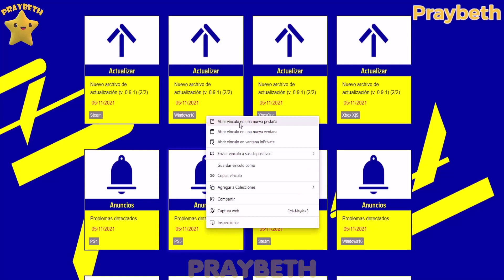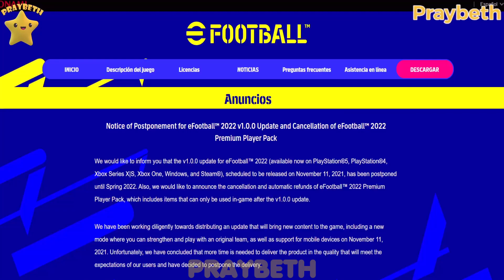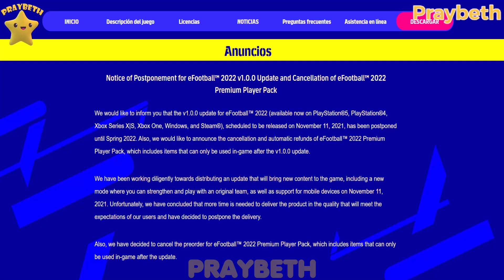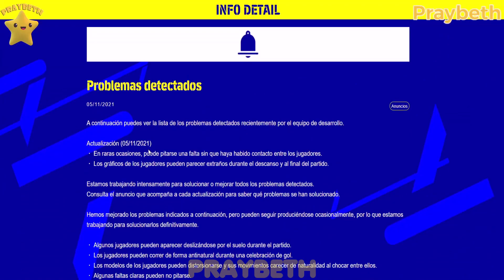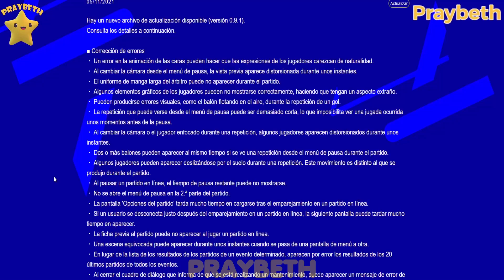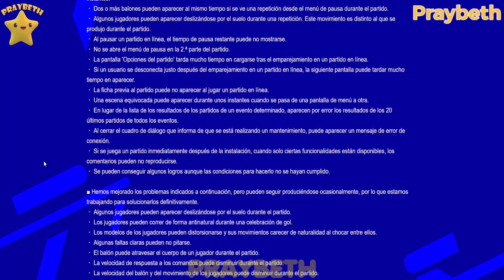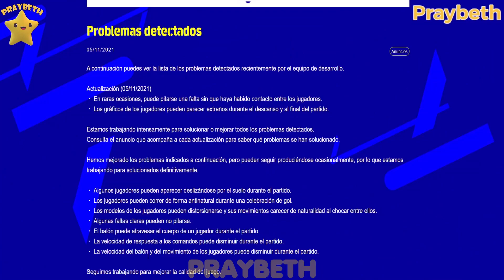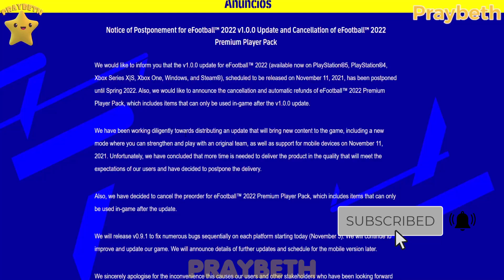Efootball 2022 CANCELADO + TODA LA INFO de la Actualización de hoy Efootball2022 ⚽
SE CANCELA Efootball hasta la primavera de 2022 muy importante esta info, además toda la info sobre la actualización de hoy... No te lo puedes perder!!